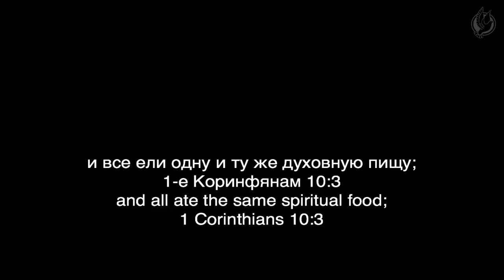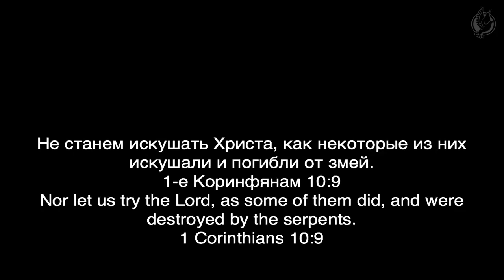Опасность самоуверенности! Валерий Бруцкий - Стемпковский.